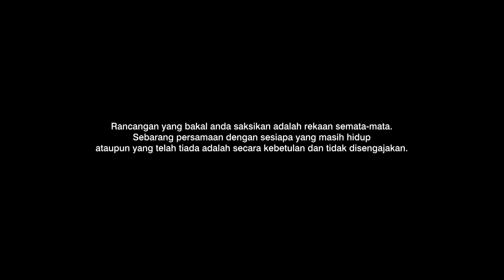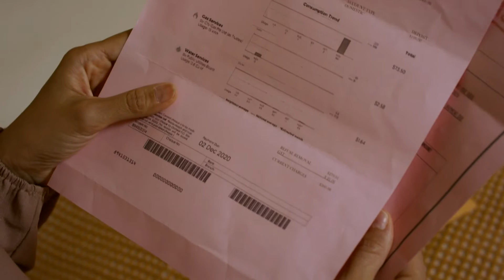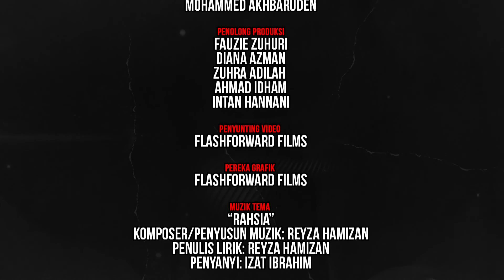Hasrat Tersirat EP11 | Drama Melayu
Danial is suspicious of Aisyah. He thinks Aisyah is hiding a big secret from the family. Farah's and Najib’s endless squabbles now involves Latif. Making Latif feel out of place. Now, Ramli is beginning to show his true self. What is up his sleeves now?

Danial rasa sangsi pada Aisyah. Dia rasa Aisyah menyembunyikan sebuah rahsia besar daripada keluarga mereka. Pergaduhan Farah dan Najib kini membabitkan Latif. Ini membuatkan Latif rasa tidak kena tempat. Sekarang, Ramli mula tunjukkan belangnya. Apakah rancangan seterusnya?